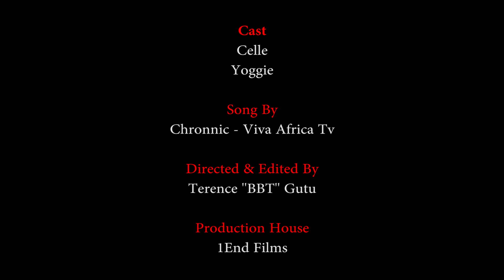focus ne education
Zimbabwe

Cast
Celle
Yoggie

Song By: Chronnic - Viva Africa Tv

Directed & Edited By : Terence ''BBT'' Gutu

Production House : 1End Films